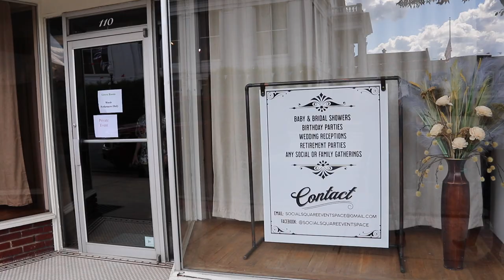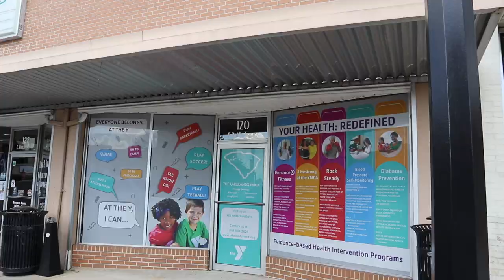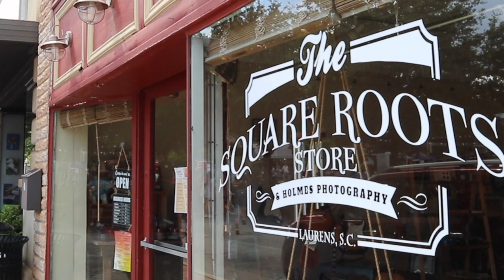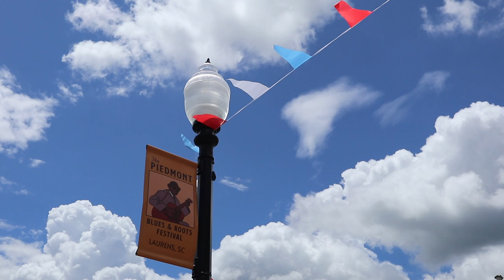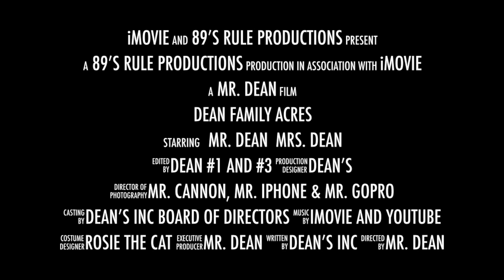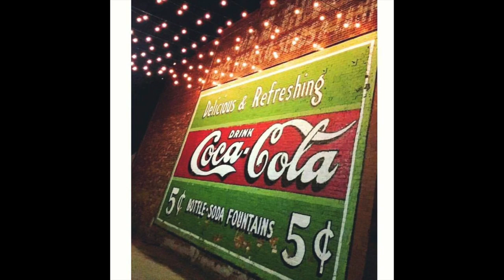Piedmont Blues Festival - Laurens, SC - Pink Anderson - EP 95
We enjoyed a wonderful day off the farm in downtown Laurens, SC at the Piedmont Blues Festival.

Hunter helped organize this event and is a walking library for this type of music. There were also other artists that we didn't record. They are listed on the flyer near the end of the video.

A dream that has grown for generations. Our families have farmed or gardened in SC since the 1700’s. Dean Family Acres was established in 2013 and expanded in 2016, we strive to be  “Real People, Real Homesteading.” We are on 5 acres in the Upstate of SC, zone 8a where we garden, feed chickens, cats, dogs, rabbits and Boer meat goats. We also enjoy landscaping projects and trips off the farm with our family of 6.

Deanfamilyacres.com
Check us out on Facebook and Instagram!
Thanks for any feedback and support